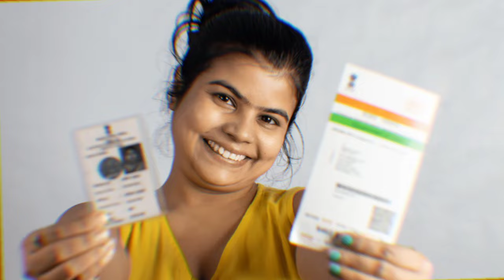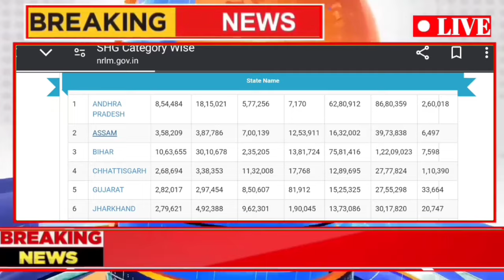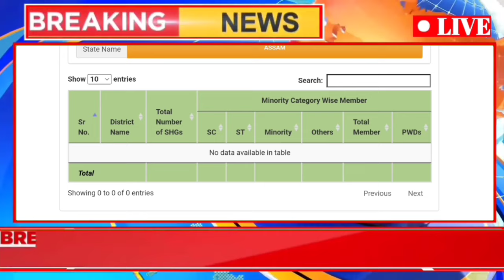Assamese News Today 13 October 2024 || SHG Woman ₹10000, Orunodoi, PM Kisan || Stock Market,UPI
Covered Topics:

1.Assamese News Today Live

2.Assamese News

3.Assamese

4.Today Assamese News

5.Assamese News Live

6.Himanta Biswa Sarma Daily Top News

7.Assamese Morning News Today

8.Assamese Latest News Today

9.Assamese Very Important News Today

10. Assamese News Today

11.Assamese News Today Assam

12.Breaking News Assamese

13.News Live Assam

14.Assamese Big Breaking News

15.Assamese News Today Top

16.Help By Sohidul Top News Today

17.Assamese Breaking News

18.News Today Assam

19.Breaking News Assam

20.Help By Sohidul